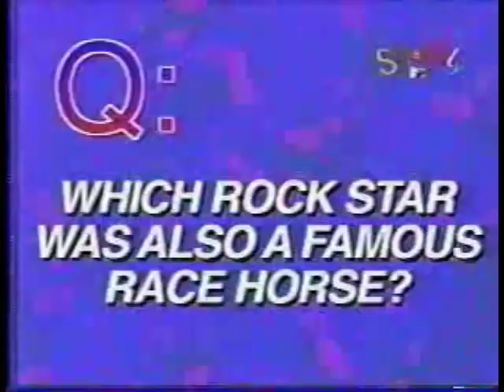Sifl and Olly - I like to spit because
Its gravity defying.